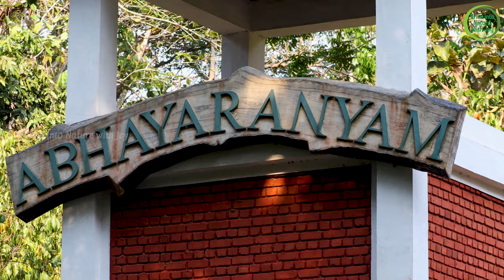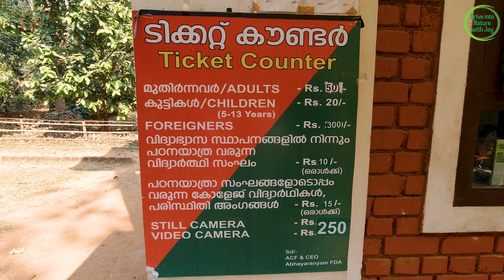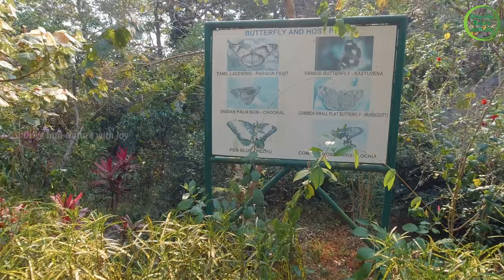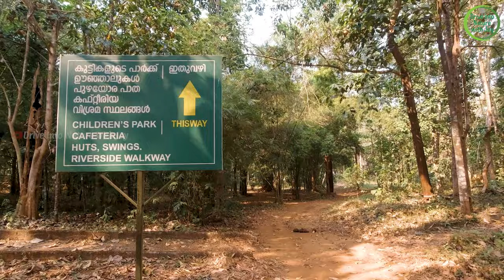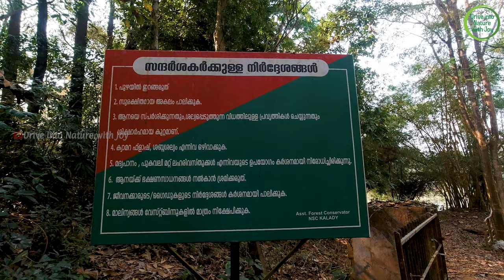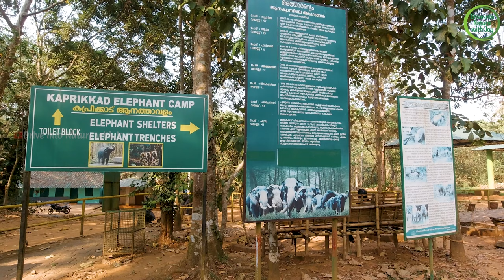Abhayaranyam | Kaprikad Eco Tourism | Ernakulam tourist place | Kodanadu | March 2023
2. Nakshathra Thadakam - Malayattoor

4. KALADY PLANTATION (KALLALA PLANTATION)

Abhayaranyam Kaprikkadu Ecotourism
Location:

A small zoo in the forest focused on rescuing & rehabilitating elephants & spotted deer.

Kaprikad is a rural riverside village in Ernakulam district, Kerala, southern India. Kaprikad is situated on the south bank of the Periyar river, about 42 kilometers east of Kochi. The nearest airport is Cochin International Airport which is about 18 km (12 mi) by road. The village is a major tourist destination in the district because it houses the Kodanad Abhayaranyam animal shelter and elephant training center.
As a part of this project, Kaprikkad, a village lying 3 km adjacent to Kodanad on the river bank has been set up in 2006 for entertaining visitors in the most natural and environmentally friendly way.